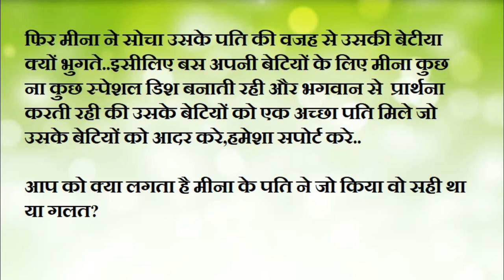बीवी ने क्या करना चाहिए जब पति हो ऐसा ||husband wife relationship||biwi|| pati patni||shadishuda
This video will tell you how should husband behave with wife.